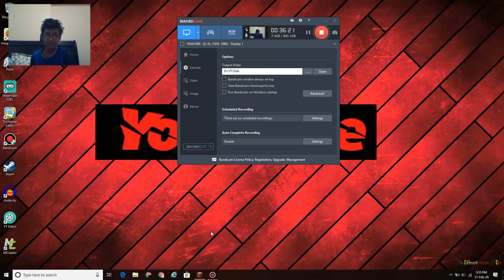I Suck at Building! (Minecraft Build Battle)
Server - mc.hypixel.net